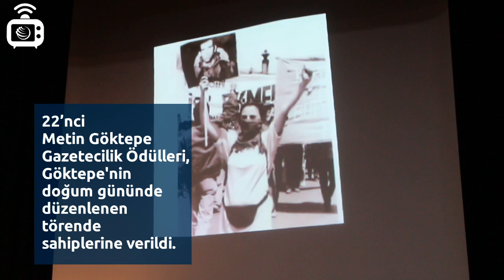Metin Göktepe Gazetecilik Ödülleri'nin 22'ncisi sahiplerine verildi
Bu yıl 22’ncisi düzenlenen Metin Göktepe Gazetecilik Ödülleri, Şişli Belediyesi Nazım Hikmet Kültür ve Sanat Evinde düzenlenen törenle verildi. Celal Başlangıç, Elif Yılmaz, Faruk Bildirici, Fatih Polat, Gökçer Tahincioğlu, Mehveş Evin, Nazım Alpman, Semra Kardeşoğlu’dan oluşan jürinin belirlediği ödüller, 8 Ocak 1996’da polislerce işkencede öldürülen Evrensel Gazetesi Muhabiri Metin Göktepe’nin doğum gününde sahiplerine verildi.

Sunuculuğunu Gazeteci Nazım Alpman’ın üstlendiği törene, Metin Göktepe’nin annesi Fadime Göktepe, Basın Konseyi Genel Sekreteri Mustafa Eşmen, Türkiye Gazeteciler Cemiyeti (TGC) Başkanı Turgay Olcayto, TGS Genel Başkanı Gökhan Durmuş, DİSK Basın-İş Genel Başkanı Faruk Eren, Emek Partisi Genel Başkanı Selma Gürkan, Cumhuriyet Halk Partisi (CHP) Milletvekili Sezgin Tanrıkulu, Halkların Demokratik Partisi (HDP) Milletvekili Ahmet Şık ve Filiz Kerestecioğlu, CHP İstanbul İl Başkanı Canan Kaftancıoğlu, Yazar Adnan Özyalçıner ve Cumartesi Annelerinin yanı sıra çok sayıda gazeteci katıldı.